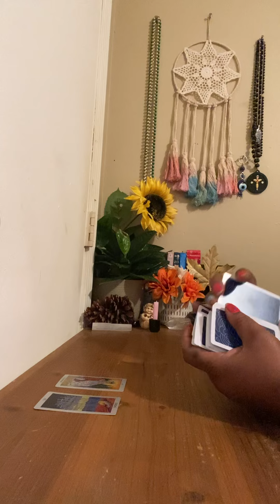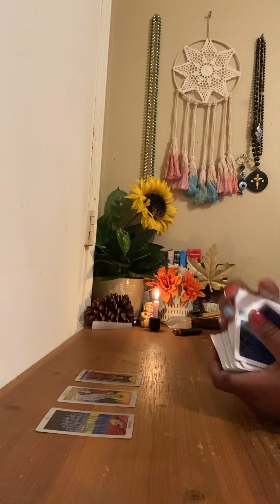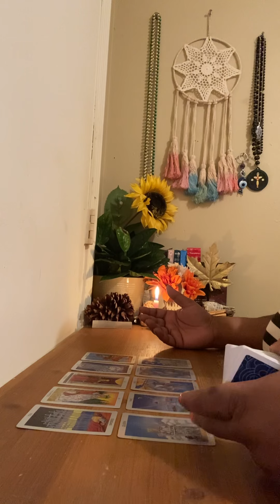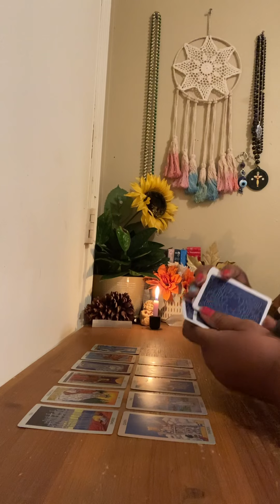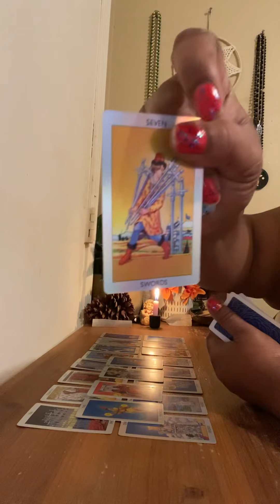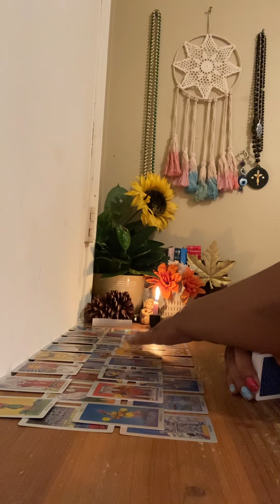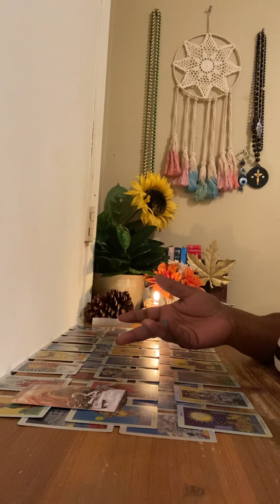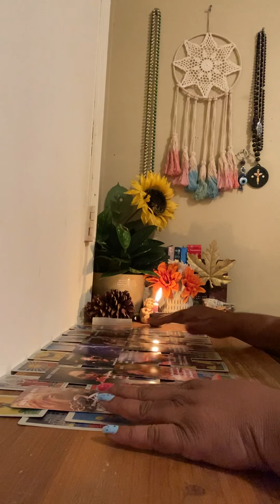****This Karmic played herself when she did this and thought it work out for her***CHILEEE🤣🤭